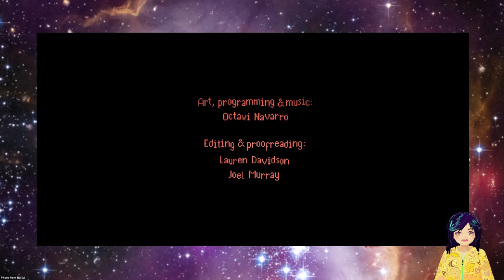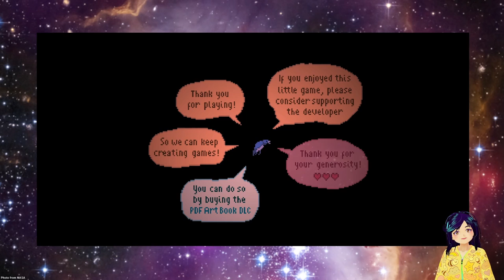Serving Flesh for Supper???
Here's my full, vtuber playthrough of the indie game The Supper: a dark and quirky, click-based pixel-art game about an unusual chef ready to cook up some eccentric meals of revenge. Spoilers ahead!!!

background is a magellanic cloud space image from NASA